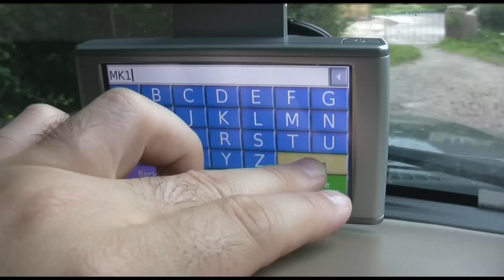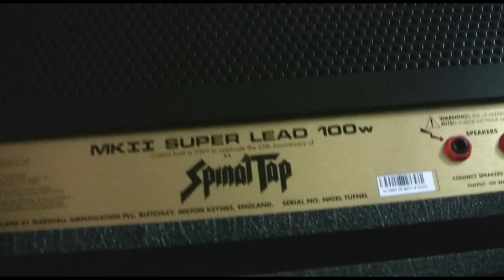Inside Marshall Amplification - With Rob Chapman